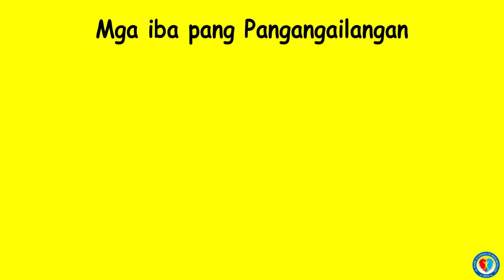MGA PANGUNAHING PANGANGAILANGAN NG PAMILYA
Teachers and Non-teaching staff working at St. Mark Academy of Primarosa (SMAP) are the keys to why SMAP TV is created. This is the product of the combined skills and talents of the employees of SMAP.

ST. MARK ACADEMY OF PRIMAROSA INC. is a non-sectarian private primary school. SMAP started from humble beginnings in the year 2010 and celebrated its 10 years of existence this 2020. This institution is committed to nurturing the child’s heart and mind as it recognizes each child as a unique individual. SMAP is dedicated to developing the child’s faculty as it gives respect to the individual needs of the children. This also offers an innovative environment suited for children in the elementary stage.